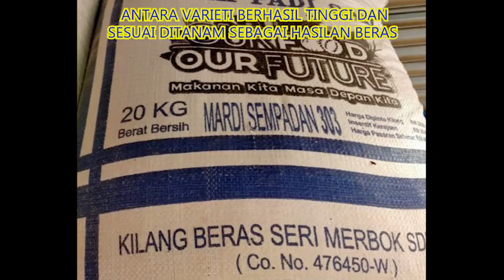PERATAAN BENDANG & PEMILIHAN VARIETI PADI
perataan tanah bendang merupakn satu dr komponen penting bg kerja penyediaan tanah sawah..inie kerana merata tanah adlh kunci penting pd peningkatan hasil padi tu sendiri..bila tanah xrata bnyak masalah akn timbul dn hal inie menjejaskn pd peningkatan hasil padi tu sendiri..